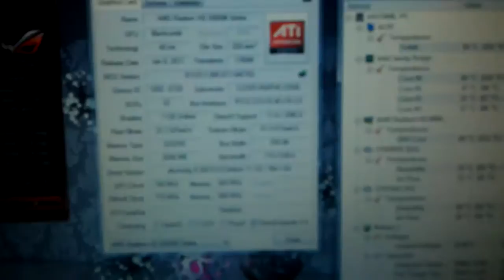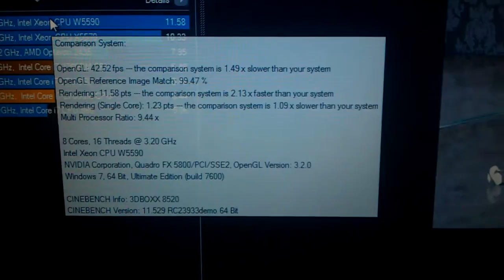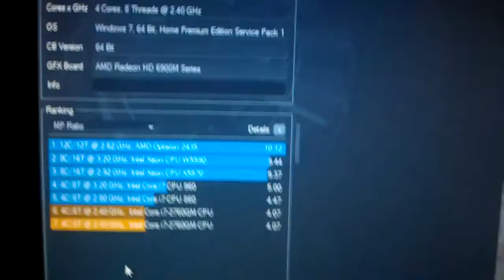Intel core i7 2760QM - CINEBENCH R11.5.3gp